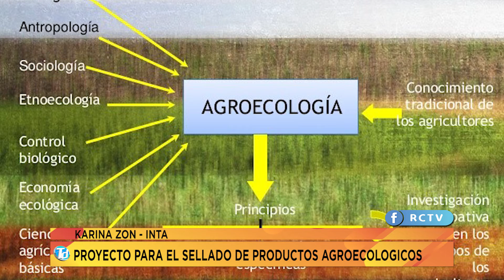KARINA ZON 16 01 20